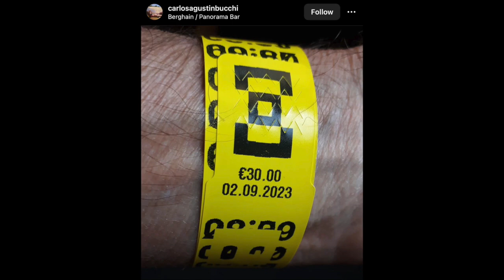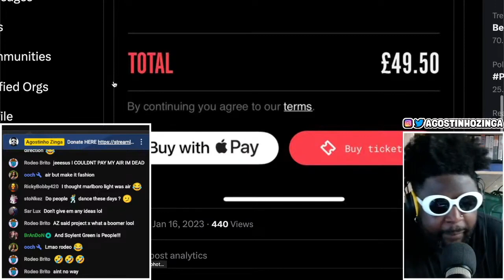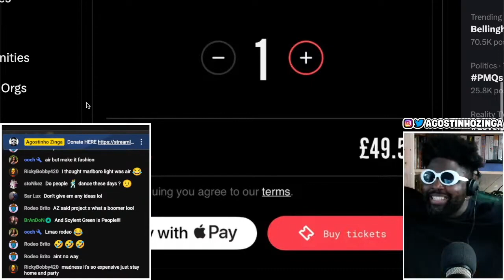allegedly Berghain's NEW entry price is €30